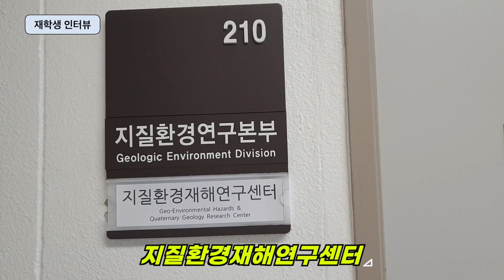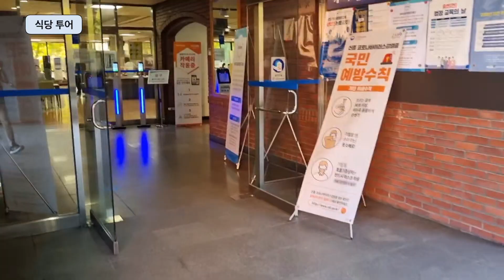2022학년도 전기 UST KIGAM School 신입생 모집 홍보영상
UST-KIGAM School에서는 2022학년도 신입생을 모집합니다.
ㅇ 모집전공: 자원공학 / 지질과학
ㅇ 접수기간: 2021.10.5.(화)~10.25.(월) 17시